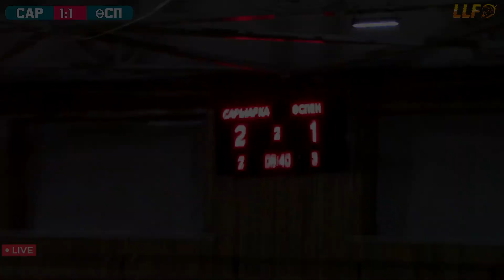Сарыарқа - Өспен. Обзор Голов